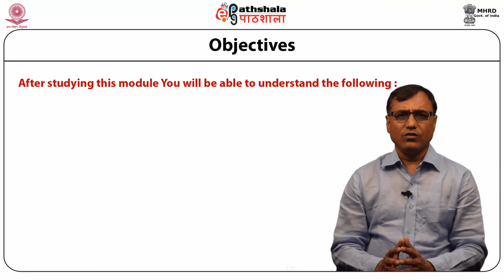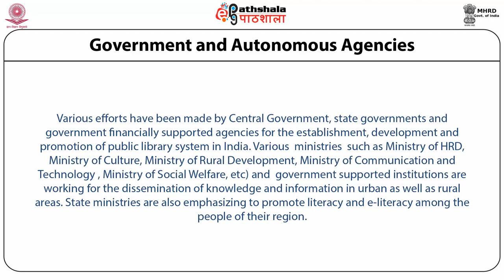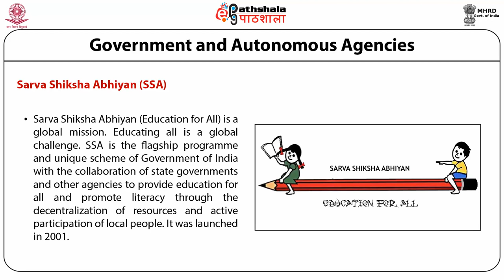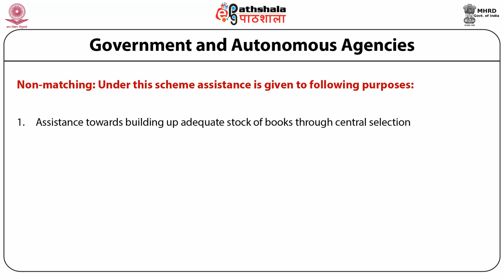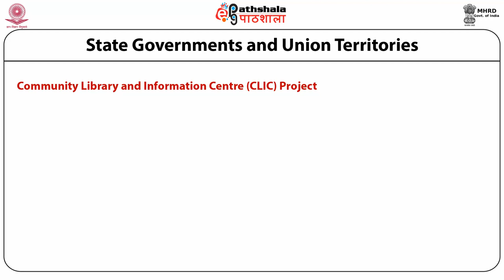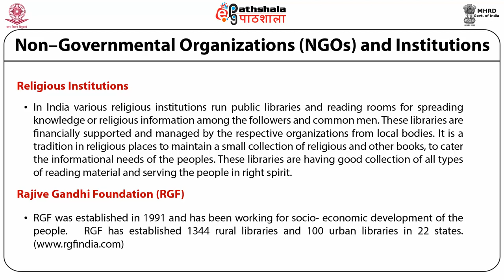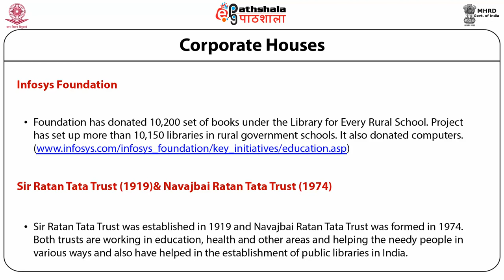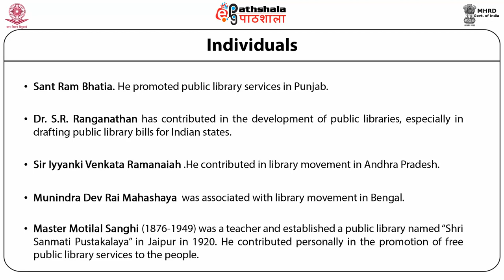Agencies in the promotion and development of public library system (LIB)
Paper:  Public libraries